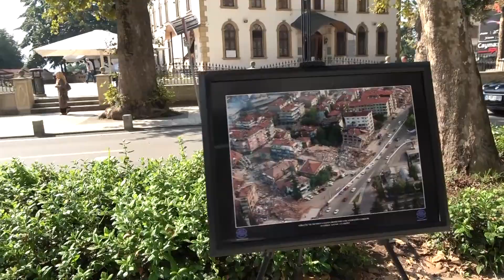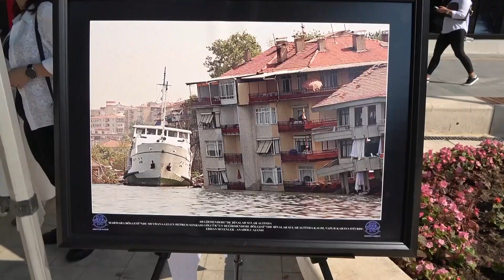Marmara Depremi’nin 23 Yılı “Deprem Sergisi” ile anıldı